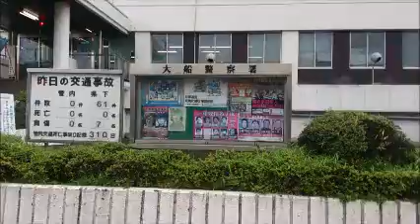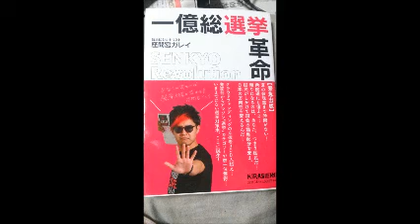お笑い市街演劇神奈川県鎌倉市大船警察署御中